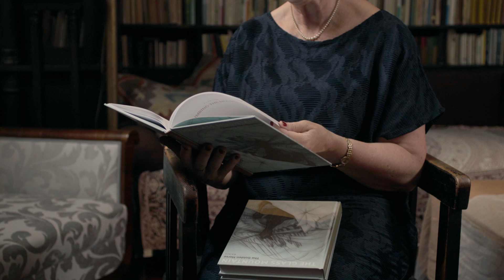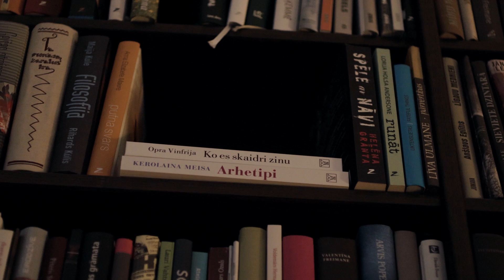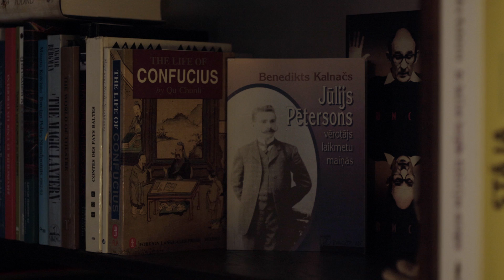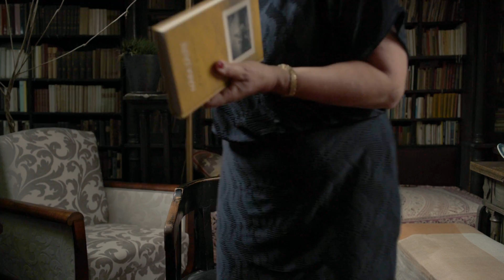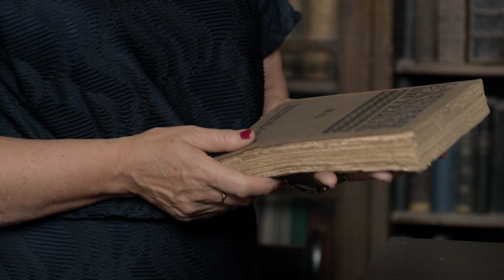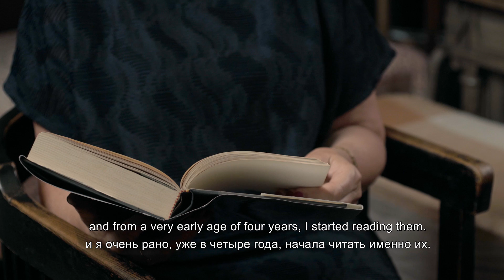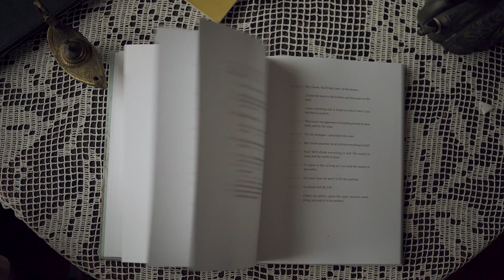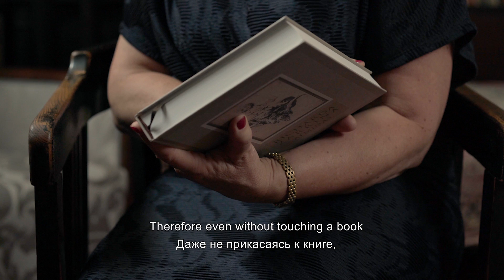Kārina Pētersone - Grāmatu maģija - Bibliotēka, Baltic International Bank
"Pat grāmatai nepieskaroties, pat to neverot vaļā, tā grāmata tevi iespaido, viņa uz tevi runā ar visu savu būtību un faktūru. Un  arī pieskarties ir ļoti būtiski. Pārlaižot roku grāmatas vākam, tas mums ļoti daudz ko pastāsta. Grāmata arī ir tāds taktils objekts. Grāmata ir jābauda. Tu viņu atver un tu redzi, kā tie burti uz tevi runā, kā tas attēls uz tevi runā. Tā ir tā grāmatu maģija", Kārina Pētersone, tulkotāja, redaktore, LNB Atbalsta biedrības direktore.